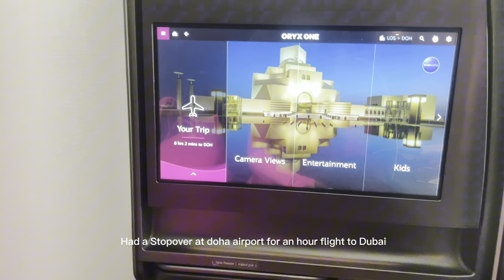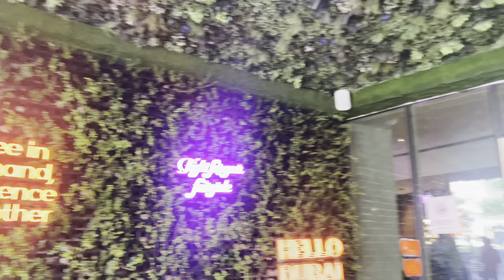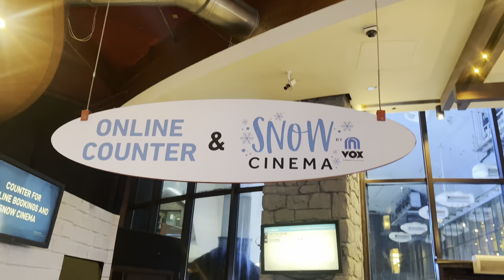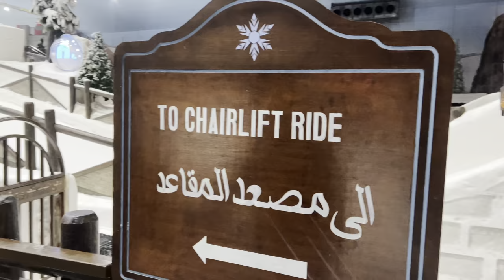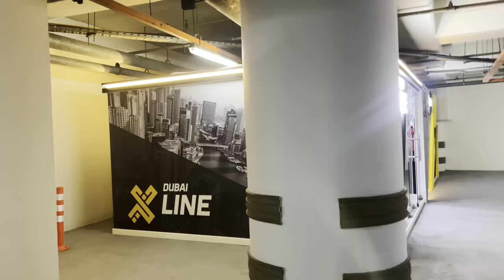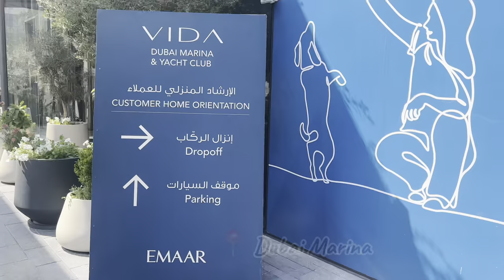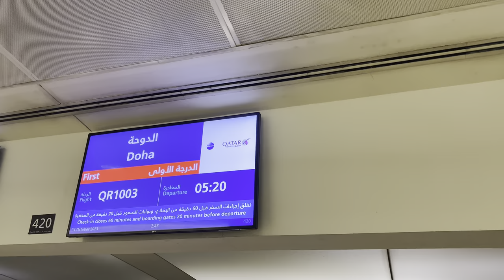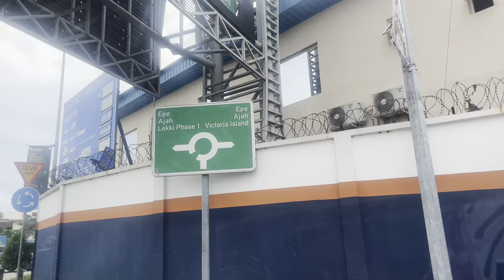DUBAI TRAVEL VLOG✈️